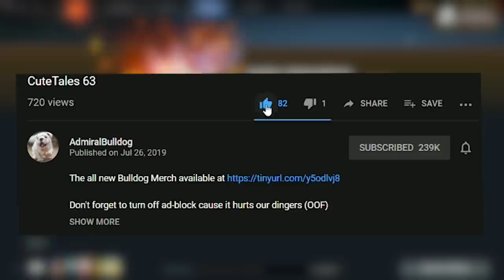Bulldog Watches The Chronosphere Artist At Work (W/ ODPixel, Sheever)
Bulldog Phoenix wonders how ODPixel Void got a 5 man chrono

BULLDOG ODPIXEL SHEEVER FUN DOTA 2 MEMES VOID 5 MAN CHRONO RAMPAGE RISITAS